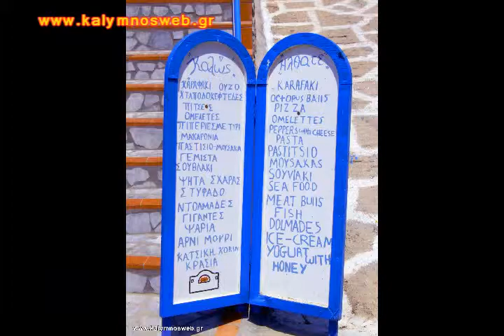Kalymnos "Music & Photos" Video No 6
Kalymnos Music & Photos Videos: No6
ΠΡΑΚΤΟΡΕΙΟ ΟΠΑΠ - Νικόλαου Ελ. Χριστοδούλου - Λιμνιώτισσα, Χώρα, Κάλυμνος (στην στροφή για Άργος & Αεροδρόμιο) - KALYMNOS LOTTERY HOUSE & SPORTS BETTING SERVICES - Limniotissa Area, Kalymnos.
Photos Copyright: KalymnosWeb
Music Track Copyright: Ian Carey, Spinnin' Records
Ian Carey - S.O.S.